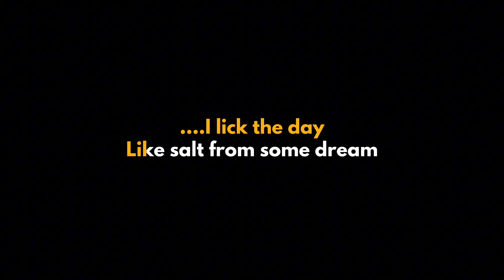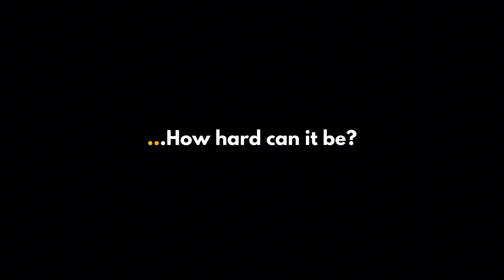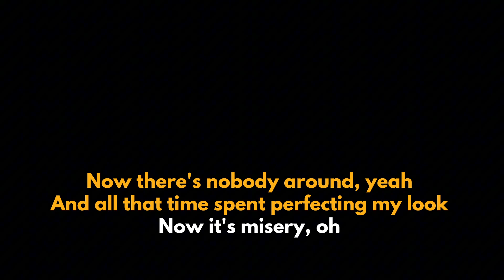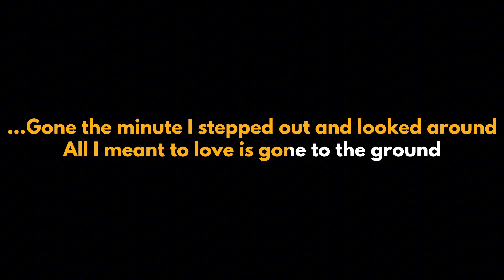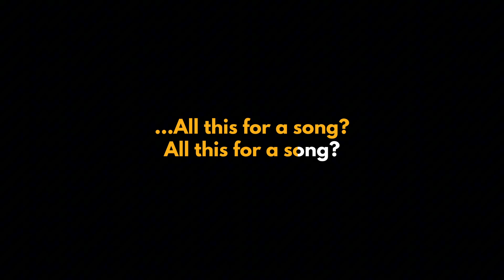Perfume Genius - Some Dream (Karaoke Video)